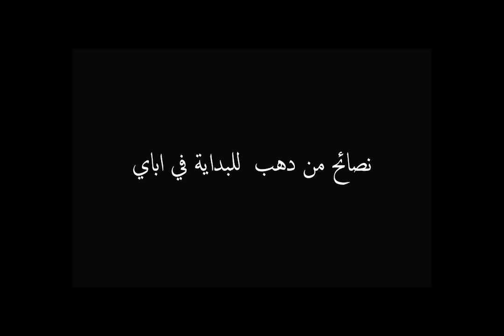اسرار يكشف عنها مؤسس ايكو ميليون عن ايباي دروب شيبينغ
سر يشترى بتمن باهض يكشف عنه ايكو ميليون حول ايباي دروب شيبنغ يجعلك تحصل على Positifs feedbacks

حصريا أسرار تكشف لاول مره بالمحتوى العربي كيف تصبح بائع محترف على ايباي، للمهندس / زياد عموره من الاردن Ebay Top Rated Seller & Power Seller
• ماذا تحتاج لتبدأ العمل على ايباي.
• هل أبدأ دروب شيبيج أم منتجات محلية؟
• كيف اجعل ايباي يرفع الليمت في حسابي الى اكبر قدر ممكن باسرع وقت.
• خطة العمل في الدروب شيبينج.
• برنامج الشحن العالمي GSP.
• كيف اتصرف في حال تم رفع قضية ضدي من قبل مشتري.
• كيف اصبح Top Rated Seller و Power Seller في اسرع وقت.
• الاجابة على اسئلة الحضور.

احسن طريقة للربح من الانترنت في الوقت الحالي هي التجارة الالكترونية و لكي لا تضيع وقت فاسرع طريقة لفهم المجال وعدم الفشل هو
التجسس على الناجحين ونقل ما يقومون به ا ي ما يسمى التجسس على الحملات الاعلانية لمعرفة المنتجات الاكثر طلبا في السوق، معرفة ماذا يبيعون و كم يحققون وكيف يبيعون المنتجات على الانترنت وكيف يقدمونها للمشترين على مواقعهم ومعرفة مواقع هؤلاء الذين يحققون ملايين الدولارات شهريا في مجال التجارة الالكترونية و نقل ما يقومون به لتبدأ في تغيير حياتك بالاعتماد على مجال التجارة الالكترونية
بعدها امر لاشارك معك كيف تستطيع معرفة المنتجات الرابحة و الناجحة في بلدك او اي بلد تريد والتجسس على مواقع
jumia, souq, amazon, lazada
احسن المنتجات لتشتغل عليها في مجال الدروبشيبينغ لهاته السنة وهذا الشهر
Best winning product dropshipping
طرق البحت عن المنتوج المربح
كيفية البحث عن المنتجات النيتش niche الناجحة
كيف اجد منتج و مجال نيتش مربح | Find Winning Products and Niche